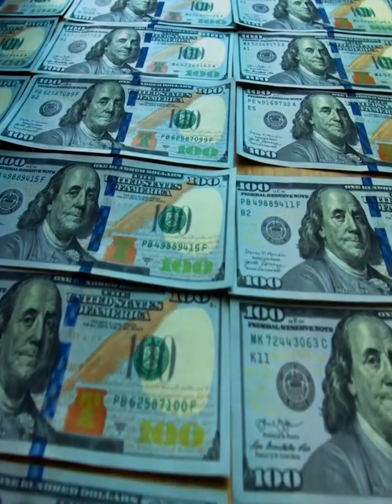HOW DEEP YOU FIND GOLD ! Khazna ! Treasure Found ! Ocean